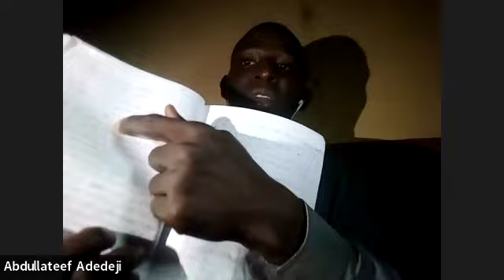The New Rules of Teaching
The game of the teaching profession remains the same but the rules of the game has changed.

And as a teacher who wants to WIN in the teaching profession in 2024 and beyond, you must know and understand the new rules of teaching.

After watching this video, you will be empowered with the knowledge and understanding of the new set of rules of winning and succeeding in the teaching profession in this period of uncertainties and unprecedented changes in the education industry.